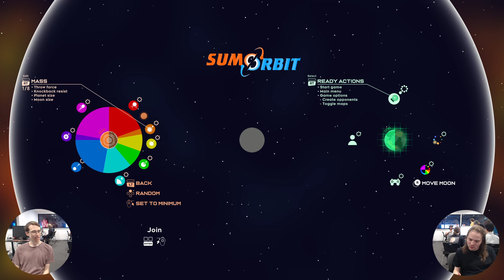FILTHY Mar2024: Swate vs Jett (Sumorbit Round Robin)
Sumorbit is a physics based fighting game in development. Grab, throw, bounce and spin your opponents out of the ring.
BaMC | Swate vs Jett